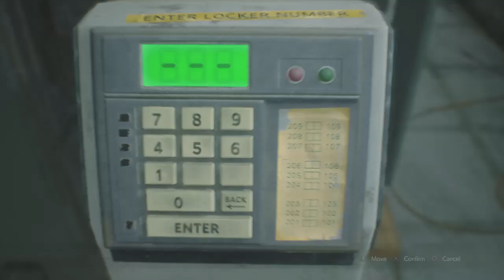RESIDENT EVIL 2, Claire part 15